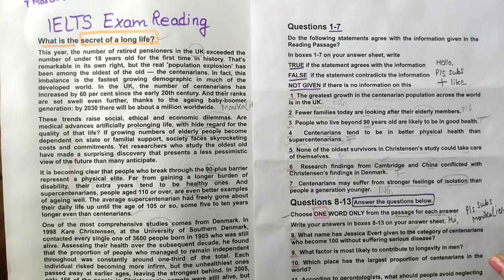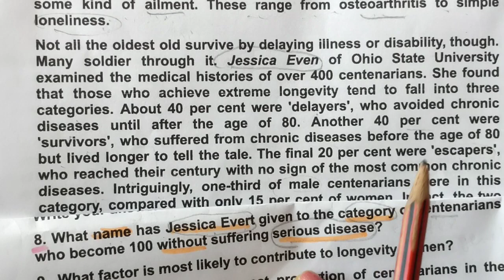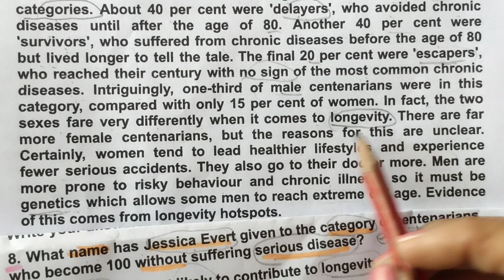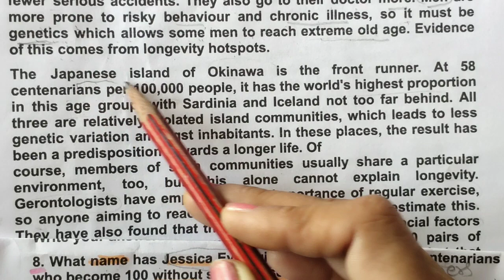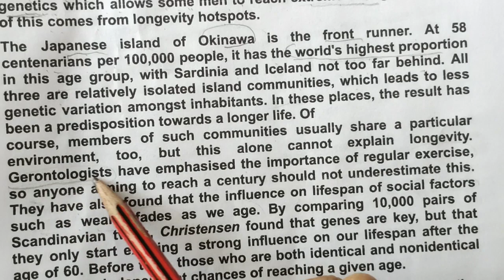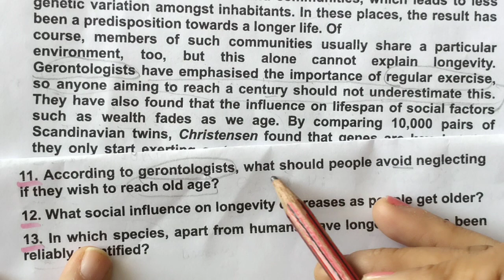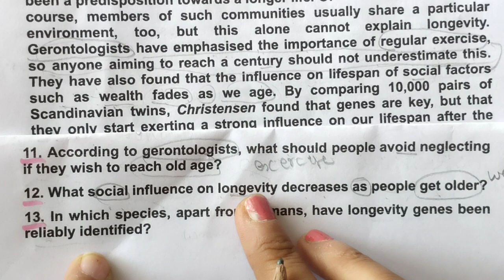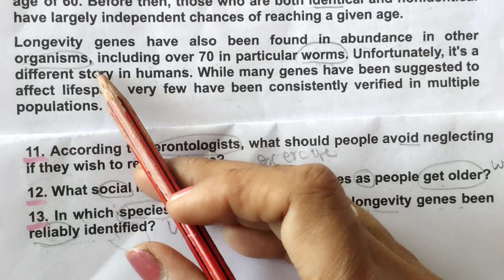IELTS reading tips| 7 March 2024 ielts exam Reading answers|ielts 9hindi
international English language test system ielts
IELTS Updates And Recent Exams2024
IELTS reading tips 7 March 2024 ielts exam Reading answers
7 march 2024 ielts exam reading-WHAT IS THE SECRET OF LIFE IELTS READING ANSWERS
IELTS Reading Practice Test 2024 with Answers  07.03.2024 , IELTS READING PRACTICE TEST 2024 WITH ANSWER
YOUR QUERRIES--
7 March2024 Ielts exam evening slot answers and review,7 March exam listening & reading answer
9 March Ielts exam evening slot answers and review,9 March exam listening & reading answer
7 March 2024, IELTS Exam, Writing Task 2, Evening Slot INDIA
ielts general reading practice test 2024 with answers | 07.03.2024 · Comments.
Reading & Writing again from our prediction, 7 march Exam was easy to just little moderate. ieltsexamprediction ieltsexam.
7th March 2024 IELTS Exam review || Reading
07 March 2024 Ielts Exam Listening& Reading Answers
09March 2024 Ielts Exam Listening& Reading AnswersIELTS reading tips and tricks| 7 March 2024 ielts exam Reading answers
nternational ielts exam 2024   IELTS reading tips and tricks
9 March 2024 ielts exam Reading answers ielts 9
9march 2024 ieltsexam review    ieltsexam Reading answers| ielts 9  IELTS reading tips and tricks
cane toads in australia ielts reading ans
your querries---ieltspreparation